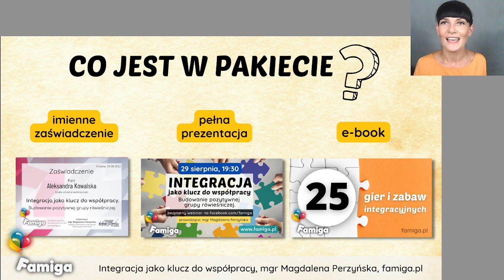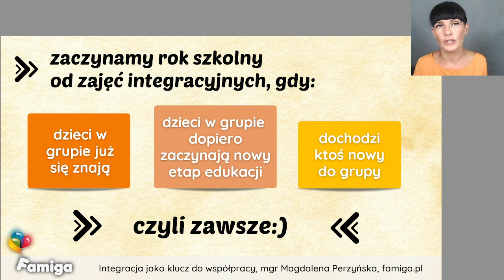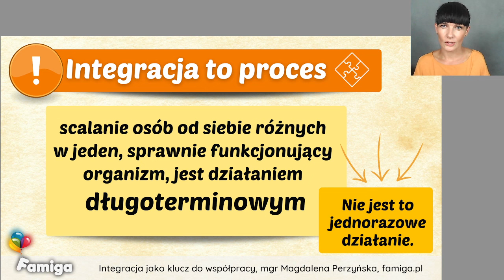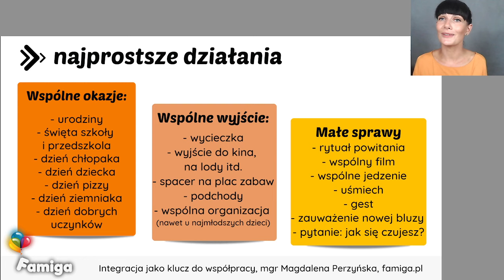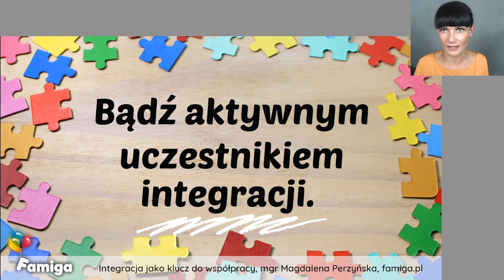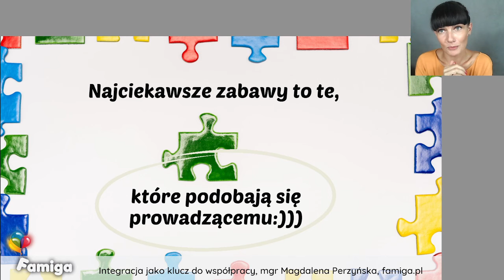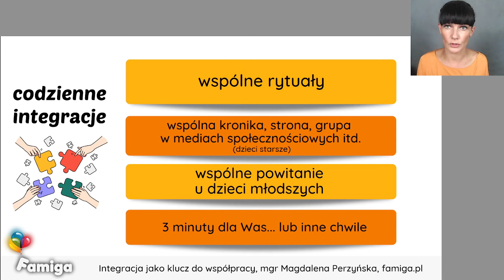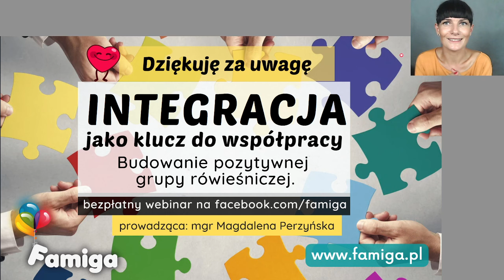Integracja jako klucz do współpracy. Budowanie pozytywnej grupy rówieśniczej.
Webinar nr 105. Godzinne szkolenie, z którego dowiecie się co to jest integracja i do czego służy, o czym warto pamiętać podczas integracji, co daje grupie integracja, poznacie propozycje zajęć integracyjnych.

0:00:00 🖐 Powitanie i wprowadzenie
0:01:25 📆 Zapowiedzi
0:02:53 🔗 Powiązane webinary
0:03:15 🛒 Pakiet webinarowy: zaświadczenia i materiały
0:06:03 🔴  Plan webinaru
0:06:57 🔴  Integracja - Co to? Po co? Dla kogo?
0:08:16 🔴  O czym warto pamiętać podczas integracji?
0:11:36 🔴  Co daje grupie integracja?
0:16:11 🔴  Cechu grupy społecznej a integracja
0:19:50 🔴  Dlaczego warto integrować grupę i kto jest za to odpowiedzialny?
0:24:10 🔴  Zajęcia integracyjne z podziałem na cele, ważne wskazówki.
0:28:08 🔴  Poznawanie imion
0:34:11 🔴  Poznawanie kolegów i koleżanek
0:37:00 🔴  Aktywizacja grupy
0:40:34 🔴  Współpraca ze sobą
0:43:51 🔴  Rozładowanie energii
0:48:33 🔴  Codzienne integracje
0:51:12 ❔ Pytania i odpowiedzi
0:55:58 📚 Bibliografia
0:56:36 👋 Podsumowanie i pożegnanie

Obejmuje:
  🔹 Imienne zaświadczenie
  🔹 Pełną prezentację ze szkolenia
  🔹 E-BOOK "25 gier i zabaw integracyjnych"